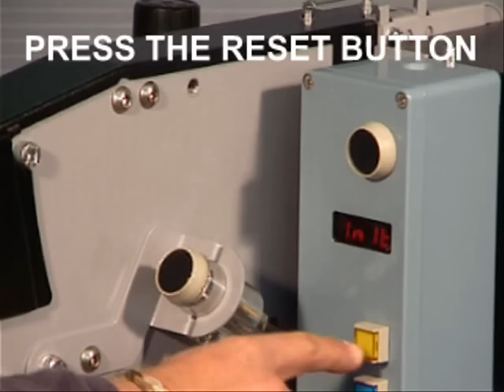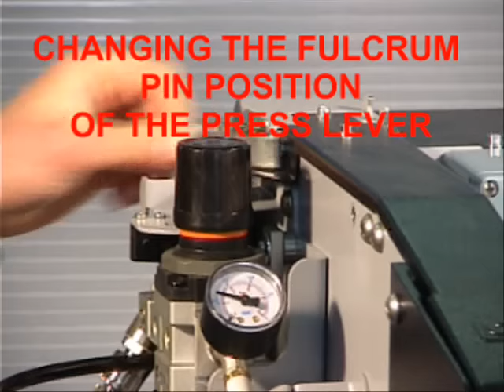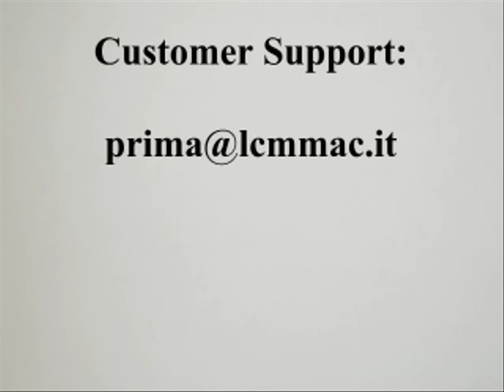PRIMA INSERTER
The simplest, versatile and affordable way to install self clinching fasteners.